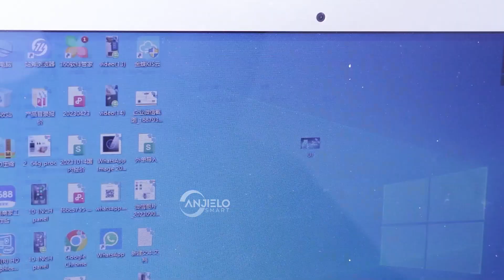How to upload your own photos as scene background on tuya smart center control panel?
Step 1: Use the SD card on your computer to create a new folder, name it "MyPhotos", and copy the photos you want to change to this folder.
Step 2 Insert the SD card into the device, open the smart panel--Screen settings--Screen style, scroll to the far right, and click "Import Photos" to automatically import the background image
Step 3: Open screen settings--Background style, scroll to the far right, click "+", select inteaml--MyPhotos, and select the photo you want to change.